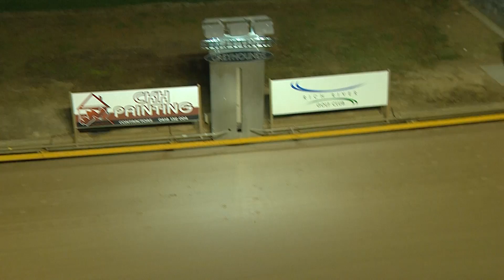SHP SAT 07 MAY 22 R5